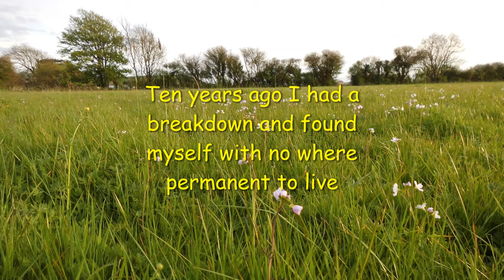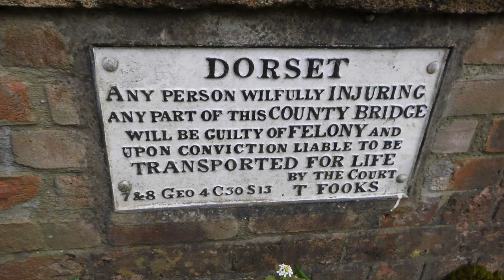Before The Cactus House 🌵🌾🌵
Mental illness can affect anyone at any time. One minute you've got a house and running your own business, the next you might be sitting under a tree with sheep talking to you. I know, it happened to me 😲🐑 Took a while but I got better though, well, I think I have 😁